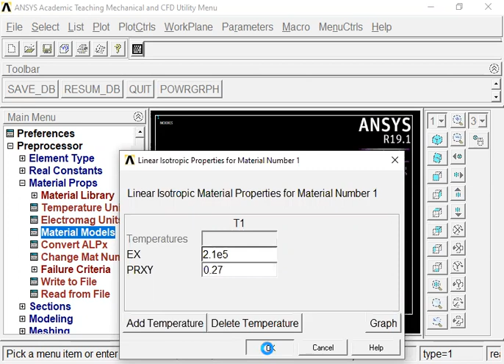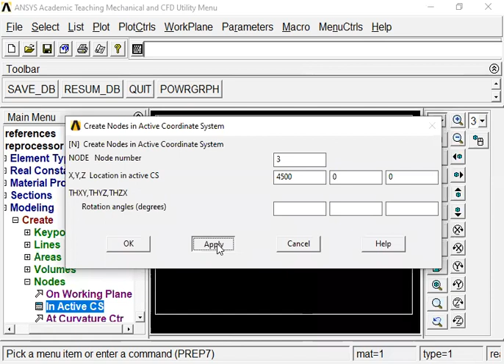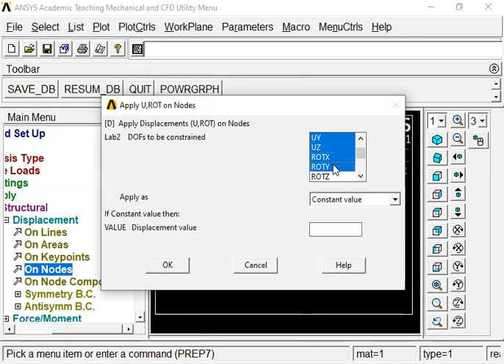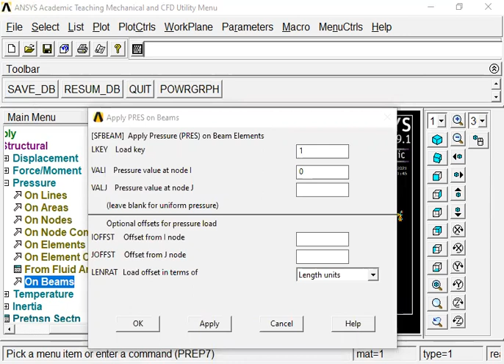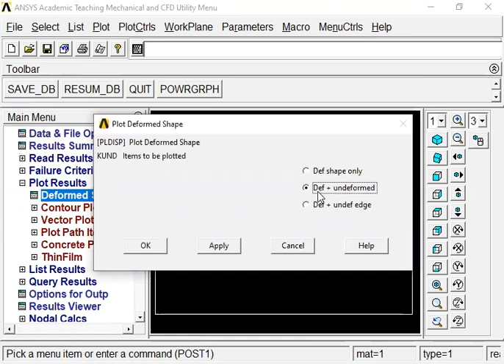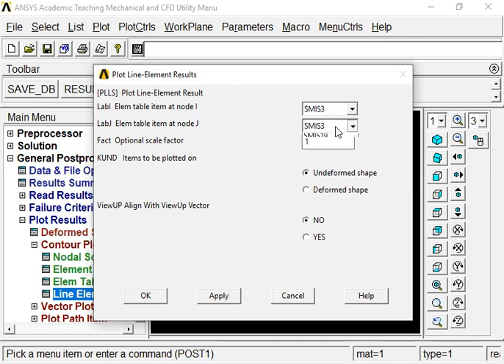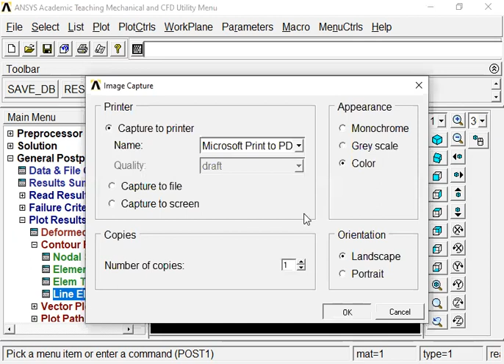SIMPLY SUPPORTED BEAM_WITH UVL AND POINT LOAD_ANSYS